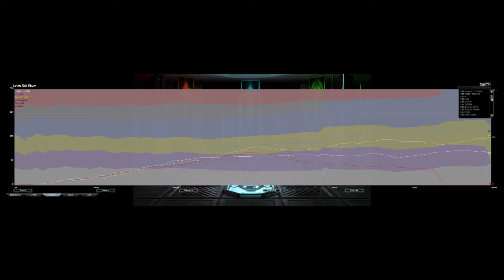Short Intense King of the Hill | Supreme Commander Forged Alliance Forever